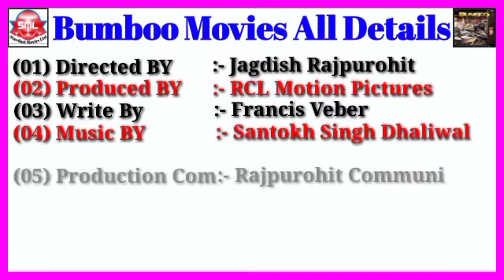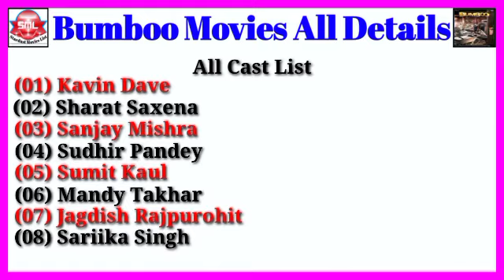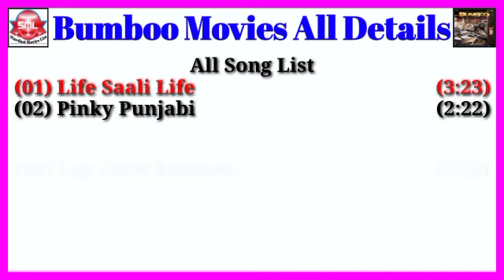Bumboo Movies All Details || Stardust Movies List